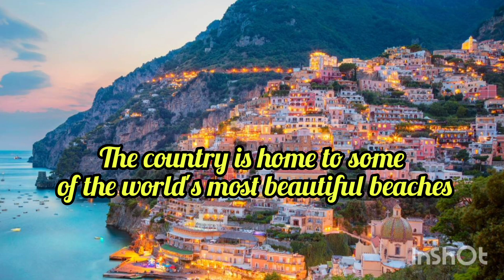Italy unknown facts.......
Unknown facts about Italy.